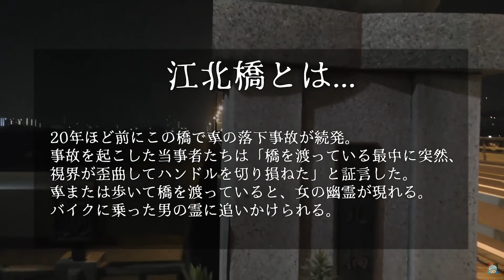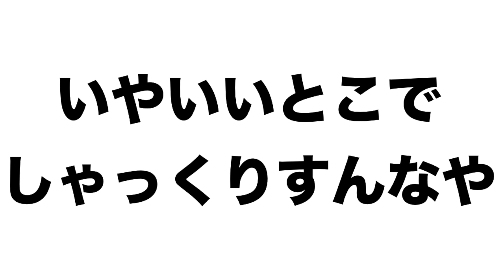心霊スポットでホラーゲームをVRでやったら逆に怖くない説wwwww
ここ行くの３回目だし多分仲良くなれたと思うわ(笑)
まひとくんのチャンネル

↓ファンレターの宛先はこちら↓
〒150-0002